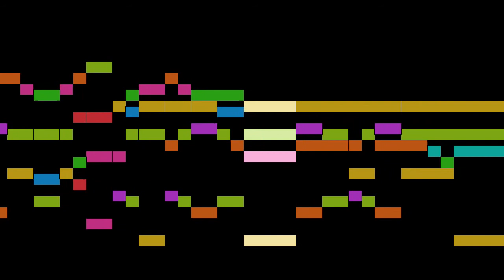Brodersen - Ave Maria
An animated score of "Ave Maria", by Brodersen.